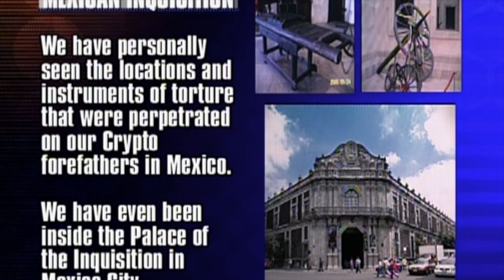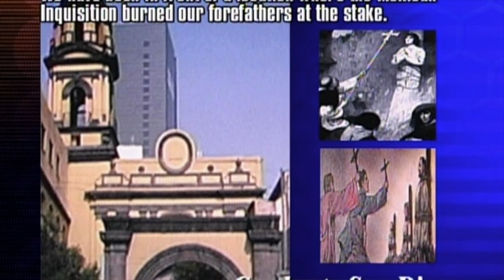Sephardic Anusim in the South West.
This video is about the evidences of Latino Jews, Sephardic Anusim in the South West.